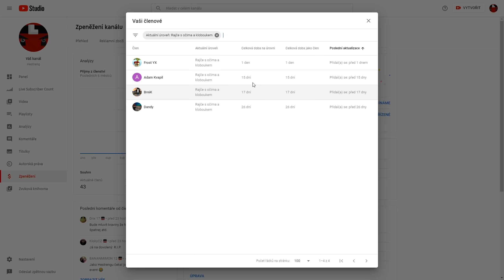100 HRÁČŮ VS MILION BLOCKŮ.. | Hestreng ◕§◕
◼◼◼ HESTRENG ◼◼◼
👉 Nedávno jsem narazil na jeden zajímavej příspěvek s jedním herním módem, co je v Minecarftu. Hodně se mi líbil a napadlo mě, že by se z toho dal udělat event.. Takže tu máte nové video! :)
◼◼◼ HOSTI ◼◼◼
👉 Nikdo
◼◼◼ 2. KANÁL ◼◼◼
(Zda máte zájem o nějakou spolupráci, řešte ji prosím výhradně přes Email)
◼◼◼ INFO VIDEA ◼◼◼
👉 Server – náš server
👉 TeamSpeak3 – ts3.czskgaming.eu
◼◼◼ NEJVĚTŠÍ ČLENI ◼◼◼
👉 Wimaxik_ ッ, KlokyCZ, Knedloz, Luki Machorek, JustViperxd, MÁRA 20, Eskogames, Mispay PVP
◼◼◼ GRAFIKA ◼◼◼
👉 Destroyeed - @destroyeed.ig 🔥
👉 Úprava (některých) skinů - Mantins 🔥
◼◼◼ ZÁVĚR ◼◼◼
👉 Zda jsi se dostal až sem, napiš - SkyGrid (haha)👈

Hezký zbytek dne, Váš Hest. 😊
(2020)